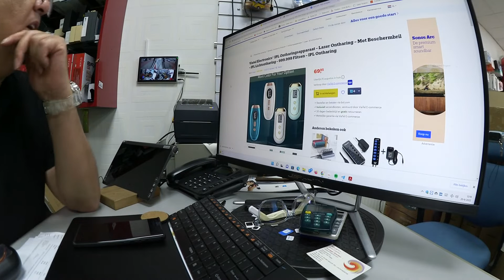Viatel Electronics® IPL Ontharingsapparaat – Laser Ontharing – Met Beschermbril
Viatel Electronics® IPL Ontharingsapparaat – Laser Ontharing – Met Beschermbril – IPL Lichtontharing – 999.999 Flitsen – IPL Ontharing